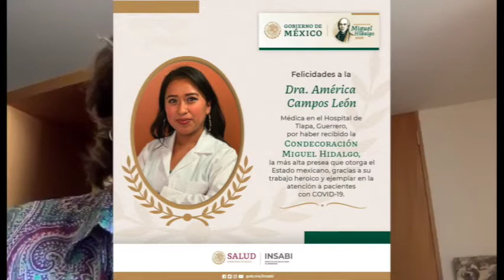Dra América Campos